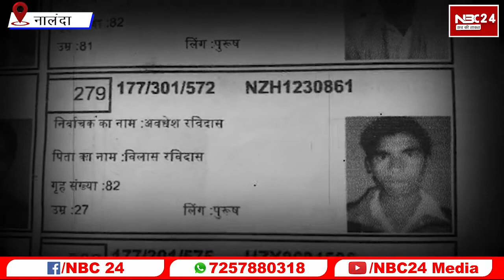आंध्र प्रदेश में कैमिकल फैक्ट्री ब्ला''स्ट में मरने वाले परिजनों का रो-रो कर बुरा हाल, देखें वीडियो!